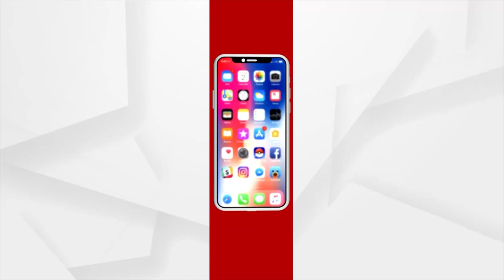Hedlines 10am | 27 Nov 2021 | ArgusNews